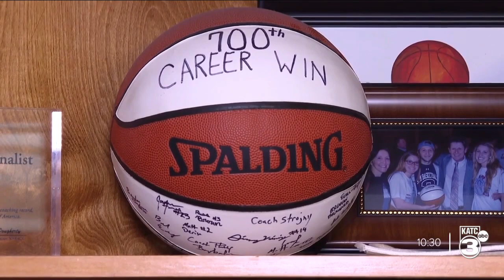Danny Broussard fights for four quarters